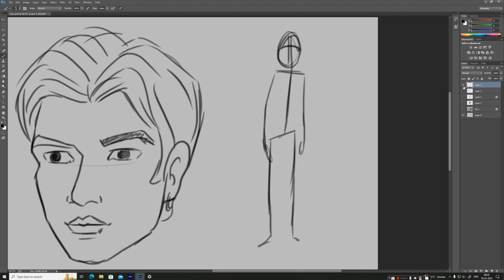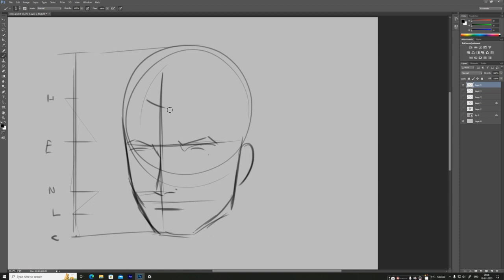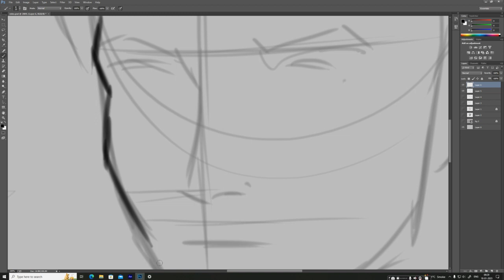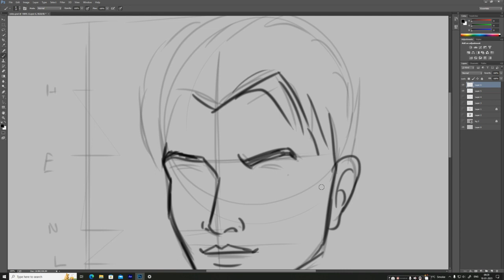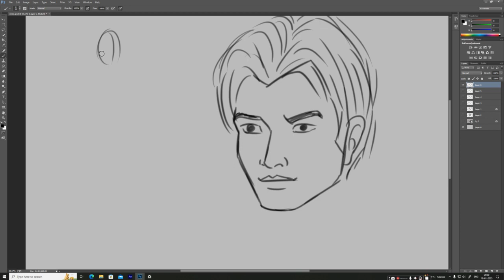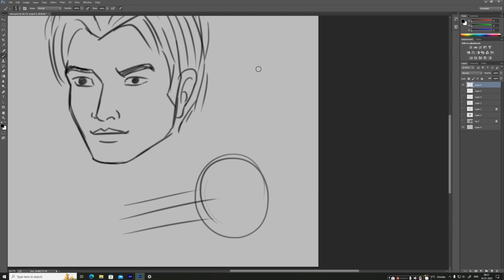Class 3 || How to sketch in Hindi || Sunil Kumar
The Channel For more interesting sketch
Videos.

                        ©ToonGyan®